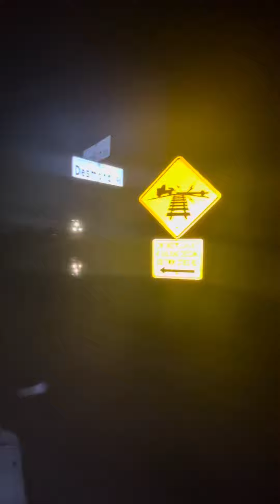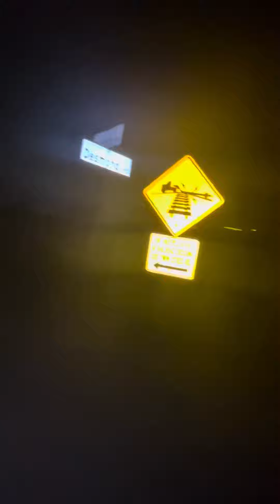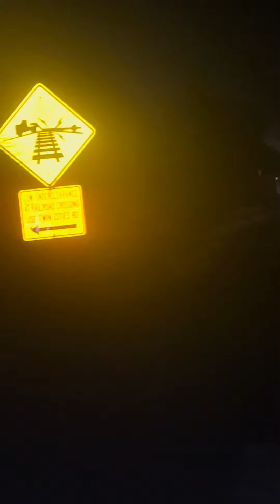Night Catch On My Way Home BNSF REPO Baretable Train South Desmond Rd Crossing Galt, Ca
Filmed On 1/27/23 At 6:50 Pm

Filmed On 1/27/23 At 6:50 Pm This Is My 2nd Night Catch, It Was Dark And The Train Was Going Extremely Fast That I Was Unable To Catch The Leader Number.